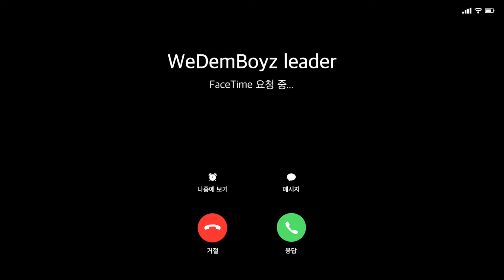فرقه كوريه ترقص على أغاني عربية! مخصماك!!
شركة سياحية كورية

22개국 4억명 아랍인을 위한 한국 크리에이터 잔나입니다